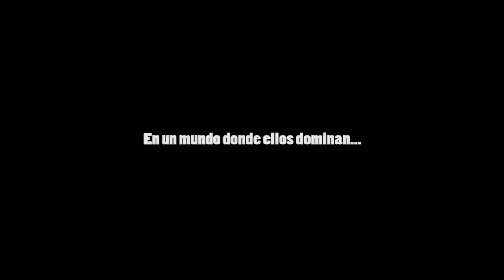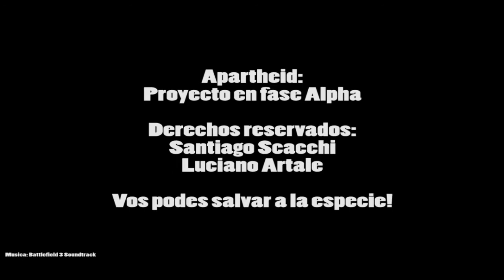Apartheid - Trailer OFICIAL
El juego esta en fase Alpha, por lo que NO SABEMOS, NO TENEMOS NI IDEA, NO PODEMOS NI DAR UNA FECHA APROXIMADA de cuando va a salir...
Al que pregunta lo voy a putear...